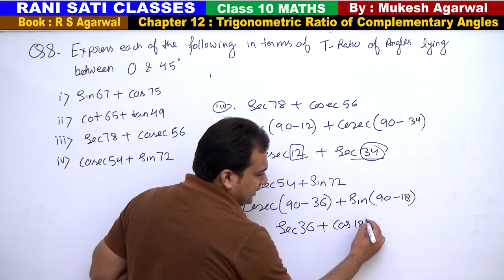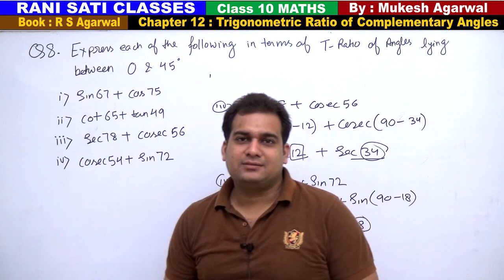Class 10 Maths (Ex 12 Q8) Trigonometric Ratio of Complementary Angles (RS Agarwal 2019)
Chapter 12 : Trigonometric Ratio of Complementary Angles (Book RS Agarwal 2019 Edition)